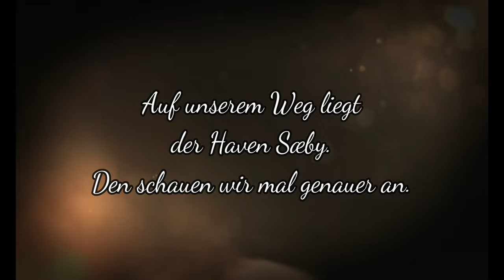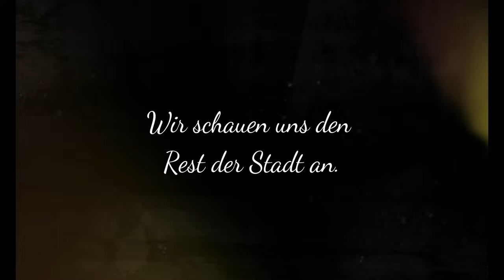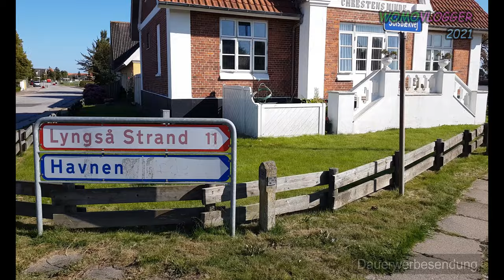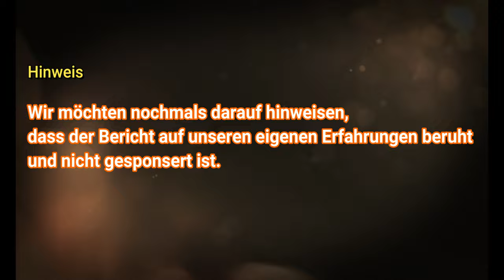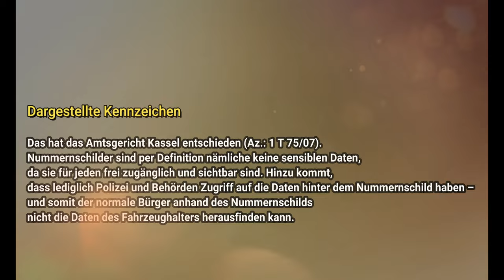Ausflug mit dem Wohnmobil zum Sæby Havn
Nach unserem Aufenthalt in der Hafenstadt Rønnerhavnen, wollen wir uns den Hafen von Sæby anschauen.
Der Sæby Havn liegt nur 4 km von Fredrikshaven entfernt, so dass wir kein 10 Min. Fahrt haben.
Wir erhielten auch einen Einblick in die Glasbläserei. In der Glasbläserei von Saeby durften wir zuschauen wie Kunstwerke aus Glas entstanden.

Schauwerkstatt, Galerie und Laden. Hier kann man der Glasbläserin Leni Bille zuschauen, wenn sie aus 1100 Grad heißem Glas einzigartige Dinge formt.

Hier ist unser kurzer Bericht über den Sæby Havn.

Dieser Reisebericht ist keine bezahlte Werbung.

✘ Daten zum Wohnmobil: "Theo"
Wohnmobilhersteller: Carado
Ein Teilintegrierter – T337 Model 2020
Baujahr: 2019
Motorisierung: 2.3 Diesel 6Dtemp 140 PS  6-Gang
Maße: L 6,93m ( mit Fahrradträger 7,2m und 7,4m ausgeklappt),
B 2,33m, H 2,91m
Zul. ges. Gew. 3500 Kg
Zuladung ca. 700 kg

✘ Wohnmobilausstattung;
Liste WOMO Aufbau Zubehör
Liste WOMO Gas
Liste WOMO Wasser
Liste WOMO Strom
Liste WOMO Pflege

✘ Unser Equipment:

SAMSUNG Note 8
DJI OSMO 3
Zoom H1n
DJI Mavic 2 Zoom Drohne Quadrocopter

Verwendung bei Verwunderung

Kennzeichnungspflicht von kommerzieller Kommunikation nach § 6 Abs. 1 Nr. 1 des Telemediengesetzes. Demnach muss Werbung klar als solche erkennbar sein.
Wir weisen darauf hin, dass es sich um nicht bezahlte Werbung geht.
Also um einen Reisebericht.
Solltet Ihr etwas über diese Links kaufen, bekommen wir eine Vermittlungsprovision, natürlich ohne dass Ihr dafür mehr bezahlen müsst. Alle im Video gezeigten oder genannten Produkte wurden von uns ausgesucht und von uns erworben und bezahlt. Die Hinweise, Tipps, Informationen und Bewertungen beruhen auf unseren eigenen Erfahrungen.
Für die Richtigkeit übernehmen wir keinerlei Haftung oder Garantie.
Liebe Grüße und bis zu unserem nächsten Video.
Claudia und Jörg